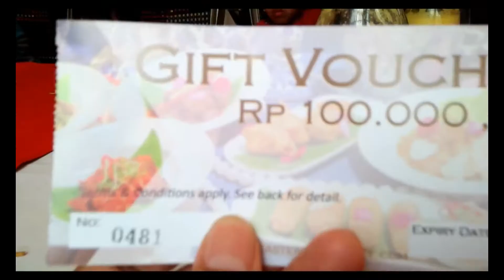Begini jadinya kalo ndeso makan di resto mewah!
Tahun lalu pernah mampir di resto Eastern Opulance Jakarta. Sajiannya table manner, kaya di hotel berbintang gitu, deh. Cocok buat meeting klien, wedding, arisan, romantic dinner, dsb. Tapi pas masuk sini kok, kami eliatan ndeso banget yah, heheheh..

Video ini arsip 2019. Sekarang nama restonya sudah berubah menjadi "Neighourhood" dengan konsep yang baru pula tentunya. Wah jadi pengen nyoba nih, kapan ya? Ayo, bagi dong pengalaman kamu di kolom komentar.

Yang penasaran silahkan intip di IG nya : @neighbourhood.jkt

Salam piknik!